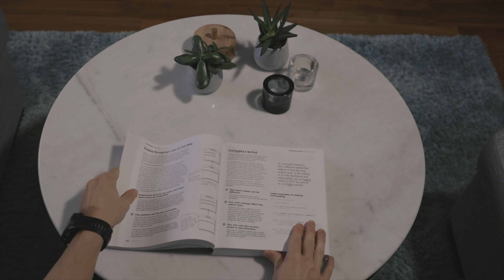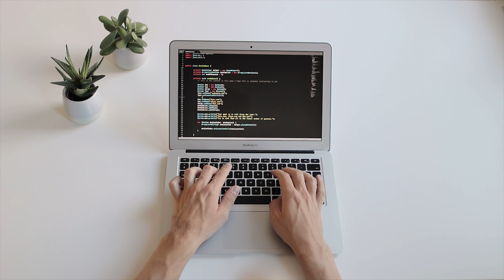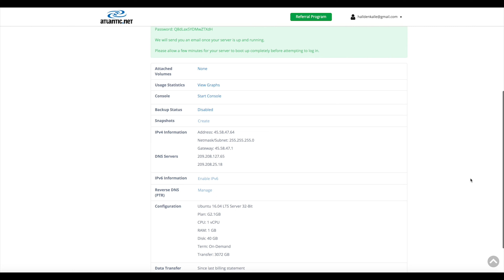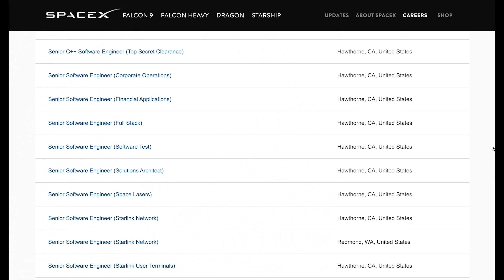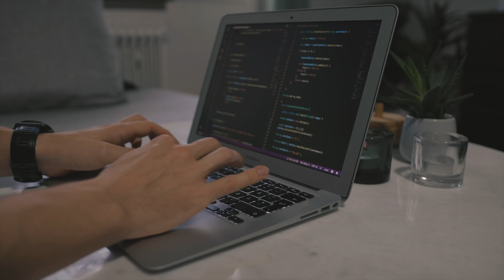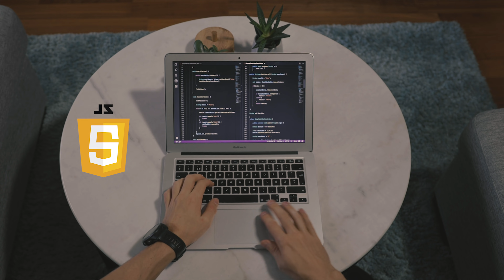Top 4 Programming Languages To Learn In 2020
1 Year Free Hosting: Use code KALLE for an additional $50